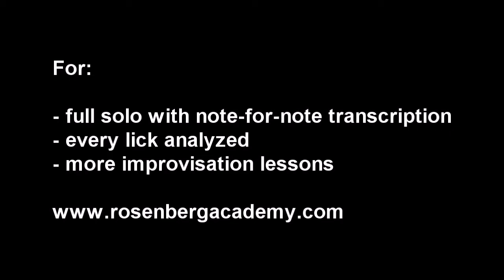Stochelo teaches 'Coquette' - gypsy jazz guitar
Samples of the theme and solo on 'Coquette' which Stochelo teaches completely at the Rosenberg Academy